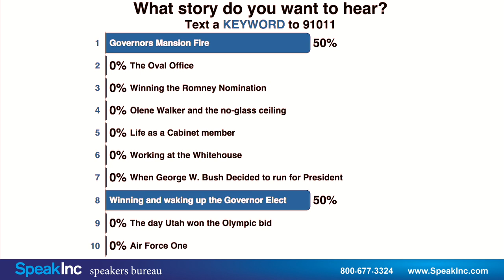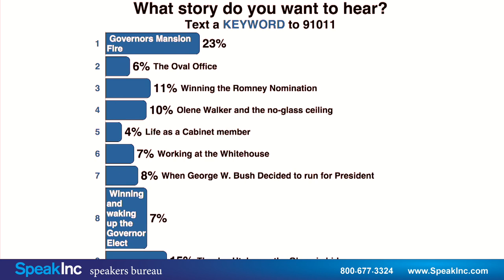Keynote Speaker: Michael Leavitt • Presented by SpeakInc • RootsTech 2016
Former Secretary of the U.S. Department of Health and Human Services; 3-term Governor of Utah; Co-Chair of the Financial Review Panel for the Global Fund.  Mike Leavitt is the founder of Leavitt Partners where he helps clients navigate the future as they transition to new and better models of care. In previous roles, Mike served in the Cabinet of President George W. Bush (as Administrator of the Environmental Protection Agency and Secretary of Health and Human Services) and as a three-time elected governor of Utah.

Mike grew up in Cedar City, Utah, where his upbringing was rooted in the values of the American West, with its emphasis on hard work and common sense. He earned a bachelor's degree in business while working in the insurance industry. In 1984, he became chief executive of The Leavitt Group, a family business that is now the nation's second largest, privately held insurance brokerage.

In 1993, Mike was elected governor of Utah. He served three terms (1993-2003). In 2003, he joined the Cabinet of President George W. Bush, serving in two positions: first as administrator of the Environmental Protection Agency (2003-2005) and then as secretary of Health and Human Services (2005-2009). At HHS, he administered a $750 billion budget — nearly 25 percent of the entire federal budget — and 67,000 employees.

He led the implementation of the Medicare Part D Prescription Drug Program. The task required the design, systematization, and implementation of a plan to provide 43 million seniors with a new prescription drug benefit. By the end of the first year, enrollments exceeded projections, prices were lower than projected, and seniors expressed high levels of satisfaction.

Mike's strategic ability can be seen in his redesign of the nation's system of quality and safety standards for imported goods. In the spring of 2006, President Bush assigned him to lead a government-wide response. Within months, he commended a major strategic shift in U.S. policy on import regulation and trade.

A pattern of innovation runs throughout Mike's career. When he was elected governor, Utah's major freeway system was dangerously inadequate. Taking what some thought was a significant political and financial risk, Mike instigated a design-build system, creating cost and quality incentives between the state and its contractors. The project was finished in half the originally projected time and well under budget.

Mike is, at heart, an entrepreneur. As governor, he organized a group of his colleagues to form Western Governors University. At WGU, degrees are earned based on competency rather than credit hours. WGU now has more than 60,000 students who reside in each of the 50 states and several foreign countries. Enrollment is growing at 35 percent a year. In November 2008, TIME magazine named WGU "the best relatively cheap university you've never heard of."

Collaborator is a word that comes up repeatedly when one examines Mike's background. His skill led his colleague governors to elect him as chairman of the National Governors Association, the Republican Governors Association and Western Governors' Association.

Mike is a seasoned diplomat, leading U.S. delegations to more than 50 countries. He has conducted negotiations on matters related to health, the environment, and trade. At the conclusion of his service, the Chinese government awarded him the China Public Health Award – the first time this award has ever been given to a foreign government official.